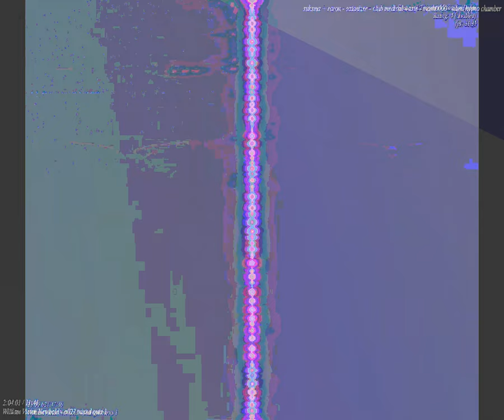[EPILEPSY WARNING] Movie 23 09 23 16h23m22s